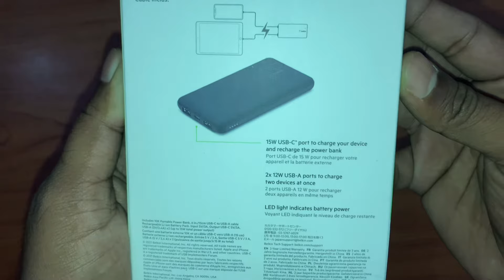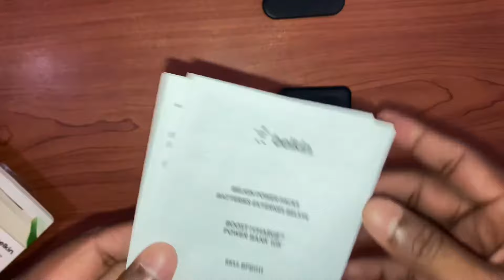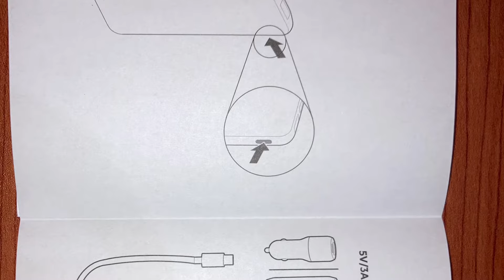Belkin Boost Charge Power Bank 10K